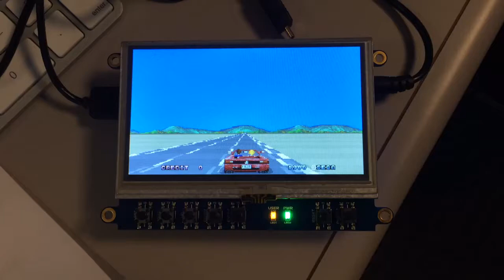Cannonball on Beaglebone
Cannonball enhanced Outrun engine on Beaglebone black